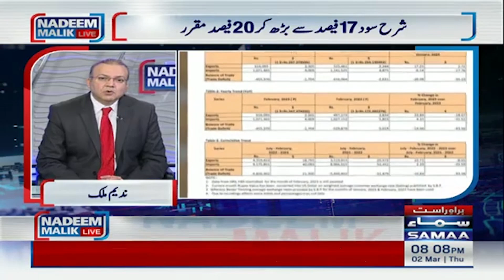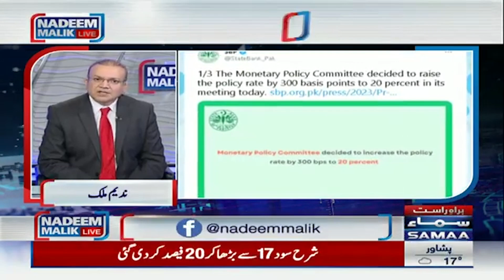Inflation breaks 50-Year Record in Pakistan | Nadeem Malik Live | Samaa News | SAMAA TV